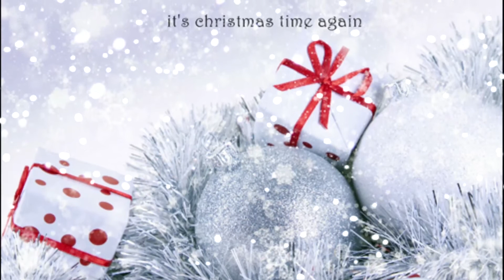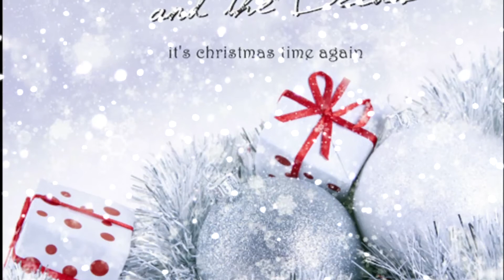It's Christmas Time Again JATD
Frohe Weihnachten Euch allen und ein gesundes, glückliches Neues Jahr